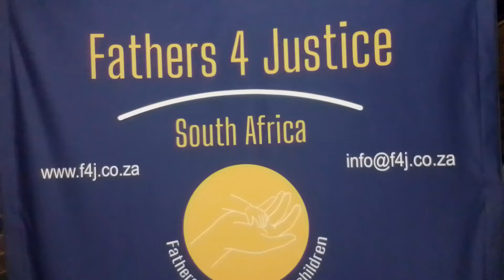Fathers 4 Justice Condemns Katlehong School Attack: A Call for Urgent Fathers' Rights Reform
Fathers 4 Justice South Africa
Promoting equality for parents and children-in-law

With a highly competent scholarly mediation department, we remove unnecessary conflict, focus on mediation as the adult way to resolve conflict, and quickly dissolve your marriage or partnership, thus promoting a child-centric outcome for both parents to equally care for, participate in, and provide for the child.

Should mediation fail, Fathers 4 Justice has a highly competent litigation department that will first attempt mediation as the adult way of resolving the conflict, failing which we will address all matters regarding family law, divorce, maintenance, parenting plans, addressing false allegations of abuse, and medical and psychological allegations that require qualified medical and legal interpretation and responses.

Our forensic accounting team will resolve the dissolution of private and commercial contracts and companies; furthermore, we will assist in addressing conflict in business and family trusts.

When your relationship ends, we handle all aspects of commercial, civil, criminal, and family-related law.

We handle cases both locally and internationally, including Hage applications.

WHATS APP MESSAGES ONLY  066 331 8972